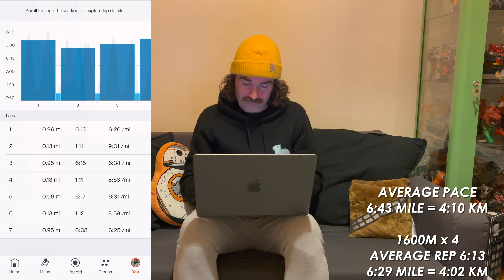Project Sub 3 - Road to Manchester Marathon 2023 - Week 13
Week 13 and the first week of taper is complete. We are now in the final stages of this marathon block. This week included recovery runs, a road session with 1600m loops, choosing to run a 5K around the outside of the track, the Midlands 12 Stage Road Relays for B&RAC and the reduced Sunday long run. The legs are feeling a little less battered and the mileage has been reduced. Join me as the taper begins.